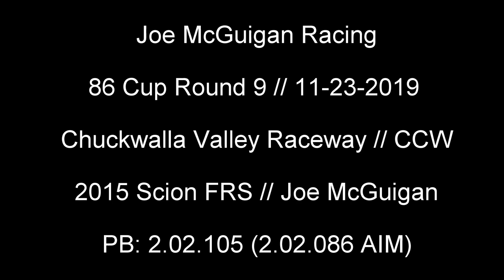JMR: Chuckwalla CCW // 86 Cup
New tracks are the best!! We did our first tour of Chuckwalla Valley Raceway this past weekend. This track was totally worth the 10hr drive to get there. While we were fighting setup issues and a stubborn CEL that kept causing us to pull in early, we still managed a decent time of a 2.02 flat. Please comment and ask questions below!

Modifications:
Annex Suspension Clubsport Prototype Coilovers (9K/10K)
Tanabe Catback Exhaust
Sard GT Wing (Removed for this event)
Cusco Front Lower Controls Arms
FIGS Engineering Trac and Toe Arms
ST Front Sway Bar
ST Rear Sway Bar
17x9 +35 Gramlight 57DR
255/40/17 Maxxis RC-1
ACE 350 Header
The Racer's Line Tuning (ECUTek + E85 Fuel)
Cusco RS 1.5 Way Differential
Alcon 4-Pot Front BBK // PP Brembo Rear Brakes
TC Design Half Cage

Annex Suspension Group
Elite Performance
FIGS Engineering
Speed SF Track Events
Swift Springs
The Racers Line